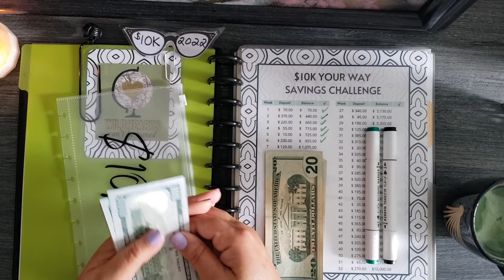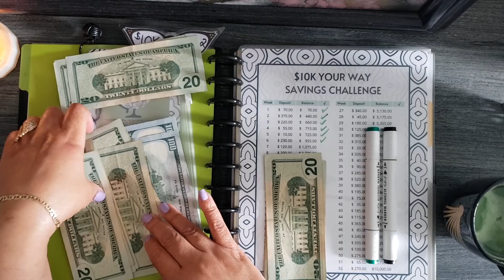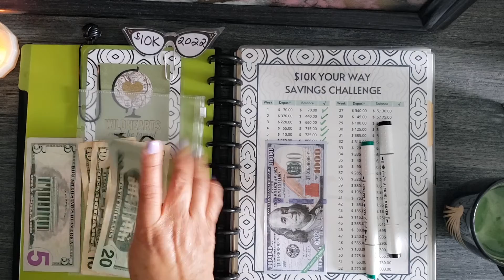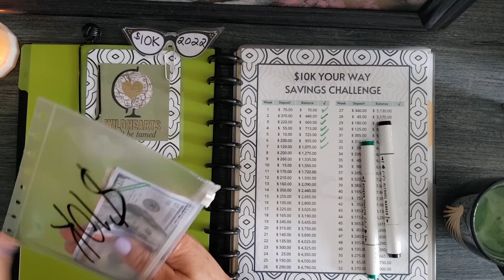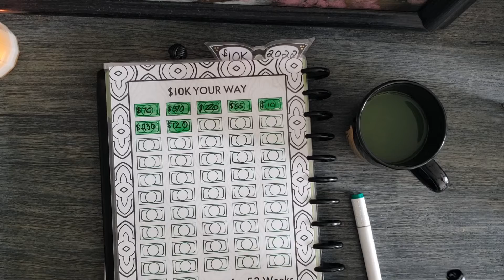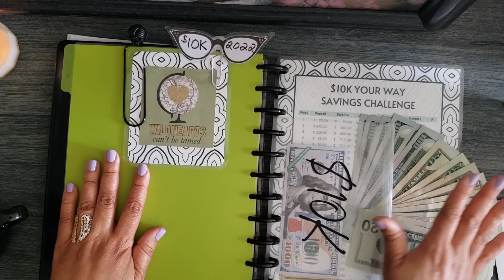$10K Your Way Savings Challenge |💝February 2022 💝 | Week 7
I reached my 1st $1000 milestone in my $10K Your Way saving challenge! Watch me count out the cash. mindovermoney! The link to get your own copy of the challenge is below.

***MY NEW SAVINGS CHALLENGE FOR 2022***
💵💵JOIN US for the $10K Your Way Savings challenge to save $10,000 in 2022. Makes great a great journal and stationery, too.

***Do you like getting cash back when you shop online? Sign up with Rakuten and get your Big Fat Check cash back. Great passive income source.***

Sign up to Robinhood, link your bank account, and receive one free stock up to $500 in value for joining. Invite your friends, and you both receive a free stock. Rinse and repeat!

***Products***
5-bill cash tray
TUL Discbound Notebook Junior Size
TUL Expansion Discs
TUL Storage Pouch, Black
Martha Stewart Discbound Zip Pocket Clear Junior Size
Alcohol Ink Markers

Mailing Address:
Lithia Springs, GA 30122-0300